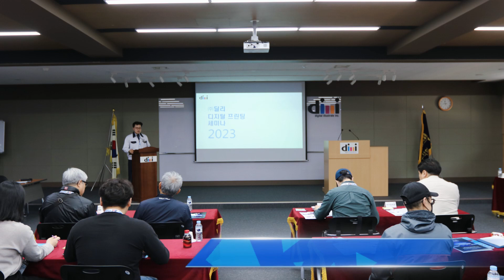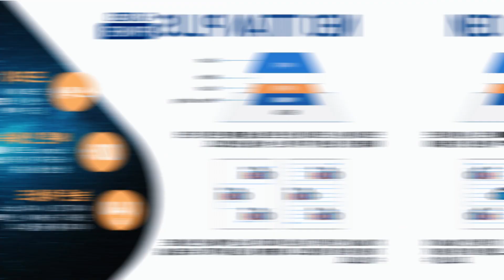[DILLI] Digital Printing Seminar 2023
5월 13일(토)

(주)딜리는 국내 고객분들을 모시고 본사에서 신제품에 대한 세미나를 진행하였습니다.
먼 길 시간 내어 와주신 한분 한분께 감사드리며,
신제품 NTP 1810 에 대한 많은 관심 부탁드리겠습니다.

May 13, (Sat)
DILLI held a seminar on new products with domestic customers.
We'd like to thank each and every one of you for taking the time to come,
And please pay a lot of attention to the new product NTP 1810.